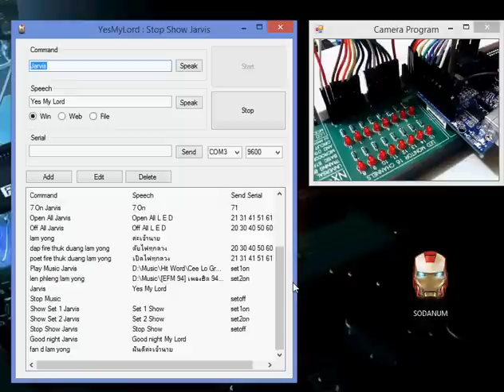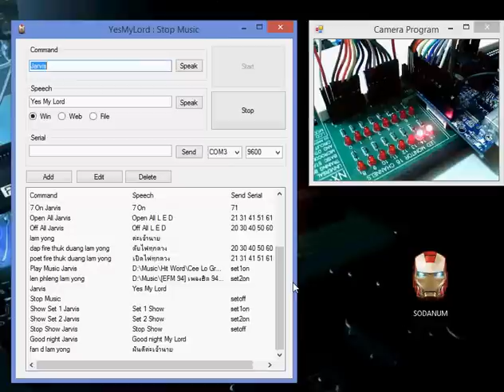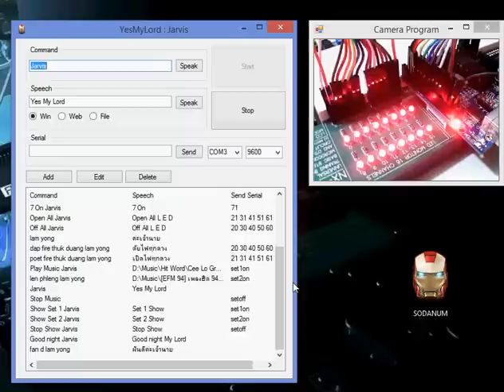Yes My Lord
C# สั่งงานด้วยเสียง + Arduino
C# speech recognize arduino control Led